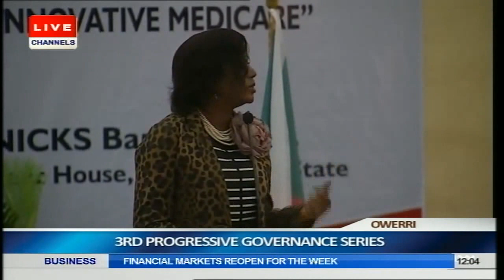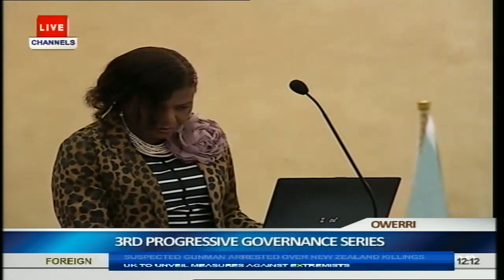Prof. Joy Okoye Proffers Solutions To Health Problems In Nigeria Prt1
A radiologist from the University of Nsukka on Monday proffered solutions to solve the problems plaguing the Nigerian health sector.

Prof JoyOkoye, who was speaking during the 3rd Progressives Governor's Lecture series, urged government and the private sector to join hands in dealing with the problems.

Other The Discussants at the lecture series include, the Lagos State Governor, Mr. Babatunde Raji Fashola, President of the Nigeria Academy of Sciences, Prof. Oyewale Tomori, former Vice President Atiku Abubakar and Oyo State Governor, Abiola Ajimobi